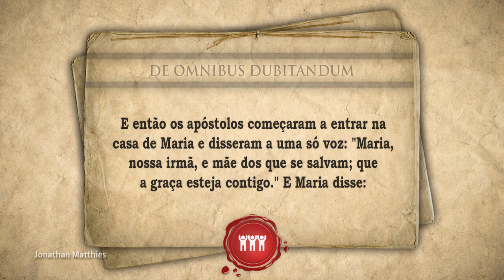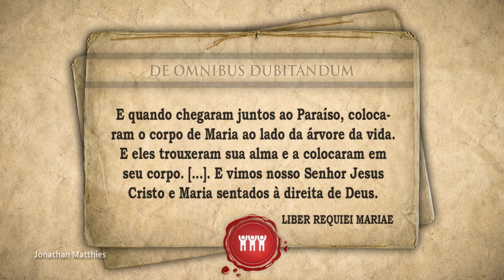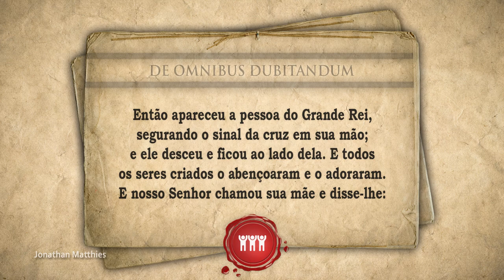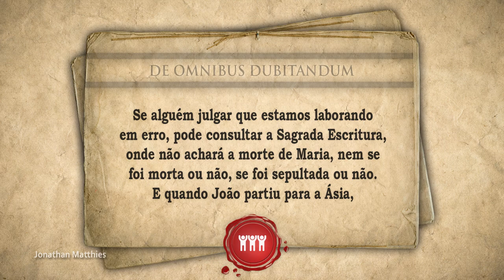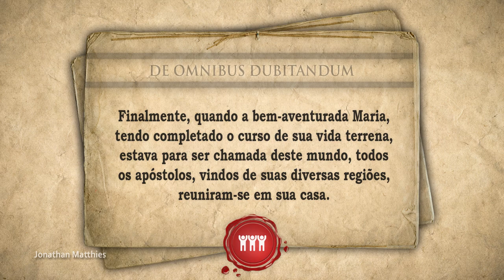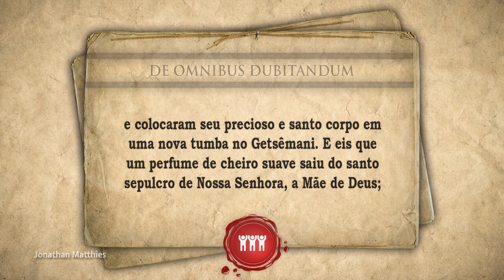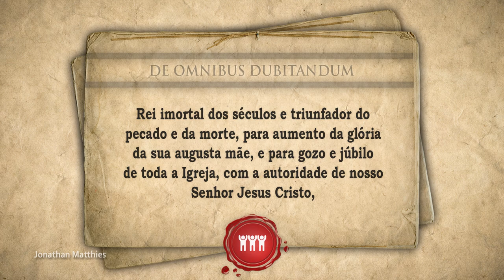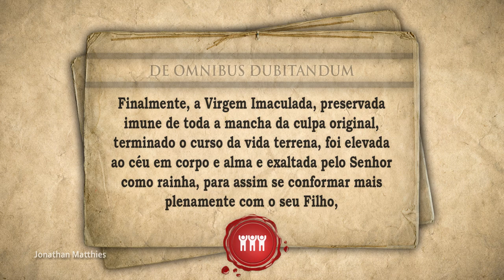AS ORIGENS DO DOGMA DA ASSUNÇÃO DA VIRGEM MARIA – Professor Responde 103 🎓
Quando e como surgiu o dogma da assunção da Virgem Maria? Qual é a fonte histórica mais antiga que menciona essa importante crença, que encontramos nos ramos tradicionais do cristianismo ocidental e oriental? É o que iremos conhecer em mais esse vídeo da série Professor Responde. Sejam muito bem-vindos!

Agencia: 0424
Conta: 20139-5
Operação: 001

AGRADECIMENTOS AOS ESTUDANTES APOIADORES DE JUNHO DE 2023:
🌱 Acelor Luiz Assmann 🌱 Aíla Luzia Pinheiro de Andrade 🌱 Ailton Francisco dos Santos 🌱 Albino Cesar Moraes da Rosa 🌱 Alexandre da Costa 🌱 Alfredo Rossetti 🌱 Alysson Albis Carvalho Pinto 🌱 Ana Elisa J. F. Venturini 🌱 Ana Maria Lavinas Pereira 🌱 Anna Regina Cardoso Accioly Pereira 🌱 Antonio Alves dos Santos 🌱 Antonio Carlos Simões Azevedo 🌱 Artur Watt Filho 🌱 Auro Sergio Couto Lessa 🌱 Aydano Augusto de Aguiar 🌱 Bruno de Oliveira Viana 🌱 Carla Nascimento 🌱 Carla Paz 🌱 Claudia Burkhart 🌱 Cristiano Moreira Pinto 🌱 Daniel Fernandes Lima 🌱 Daniel Kapelius 🌱 Danilo de Oliveira Teixeira 🌱 Danniel Librelon Pimenta 🌱 Demilson de Oliveira Costa 🌱 Douglas Amaral 🌱 Edivaldo Lima Sales 🌱 Edna Pereira Lima 🌱 Edson Matos Santiago 🌱 Eduardo Halfen 🌱 Eduardo Kirchmeyer Motta 🌱 Eduardo Marcelo Pereira 🌱 Eliana Aparecida Carias Benvenuto 🌱 Elias Alexandre Almeida Costa 🌱 Elias Horani 🌱 Eliezer Berenstein 🌱 Elilson Gomes Pinto 🌱 Elton Andrade Bezerra 🌱 Fabio Oliveira Lima 🌱 Felipe Dbach 🌱 Fernando Ivo Batista 🌱 Filipe Pucci 🌱 Flavio Gomes de Sousa 🌱 Francisco Claudio Vasconcelos Solon 🌱 Francisco Emmanoel Sampaio Almeida 🌱 Francisco Iranildo Lima Albuquerque 🌱 Gésio Antonio Christo 🌱 Gilmar Lanes 🌱 Gleiscon Lobão de Morais 🌱 Gustavo Gindre Monteiro Soares 🌱 Harlon do Carmo Negrão 🌱 Hemerson Ferreira dos Santos Junior 🌱 Hulda Helena Coraciara Stadtler 🌱 Jackson Florentino da Silva 🌱 José Bruno Angelo Neto 🌱 José Carlos Garcia 🌱 José Carlos Rangel de Sa 🌱 José Wilson 🌱 Josue Vieira da Silva 🌱 Julio Augusto Corrêa Pinto Lutterbach 🌱 Laerson Almeida Pereira 🌱 Leandro Coscov 🌱 Leandro David Pereira 🌱 Leandro Sales Pinto 🌱 Lucas Vermouth 🌱 Luciano Ferreira 🌱 Luigi D'Andrea 🌱 Luis Claudio Abreu dos Santos 🌱 Luiz Antonio de Albuquerque Filho 🌱 Luiz Manoel Bezerra da Silva 🌱 Luiz Roberto Albanez 🌱 Luiz Roberto Oliveira da Silva 🌱 Manuel Jorge Duran Marques Correia 🌱 Mara Gabriela Novy Quadri 🌱 Marcelo Sá da Silva 🌱 Marcio Valle 🌱 Marcos Correa Lima 🌱 Marcos Ozi Amaral Prado 🌱 Marcos Paulo de Queiroz 🌱 Marcos Silqueira Sabino 🌱 Maria Betania Passos de Albuquerque 🌱 Maria Cristina de Carvalho 🌱 Maria Paula Caricati 🌱 Mauricio Iocca 🌱 Melquisedec José Roldão 🌱 Moanilton Barbosa da Silva 🌱 Otoniel Gomes Costa 🌱 Paulo Cortellini 🌱 Paulo Henrique de Oliveira Ferreira 🌱 Pedro Alves Bezerra Jr. 🌱 Pedro Cruz 🌱 Riccardo Marini 🌱 Rodrigo Franca 🌱 Roderictus® 🌱 Rosemary de Sant´ana Amorim 🌱 Saulo Carvalho 🌱 Saymom de Oliveira Ramalho 🌱 Sebastiao de Souzah 🌱 Sirney Silveira 🌱 Taiso Adriano de Carvalho 🌱 Vagner Baldini 🌱 Vania de Oliveira Rios 🌱 Yishmael Sosa 🌱